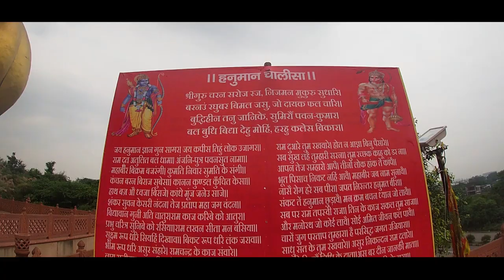Transformation of LORD HANUMAN | Largest Hanuman Ji Statue in the World | Triveni Hanuman Mandir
Hey Amigos,
I am Martand Sharma.

About this video:

In this video, I went to Triveni Hanuman Mandir which is in Faridabad to see the largest sitting statue of Lord Hanuman. The temple is located on the GFR (Gurgaon Faridabad Road) and is very near to Faridabad.